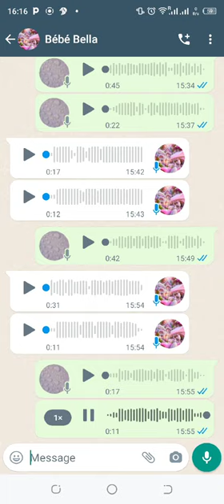Fuite d'une conversation audio secrète entre Bella et Karim ! très honteux partie 2